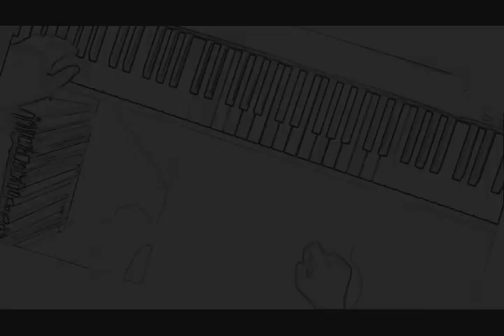Miniatura 1 - Valerio Biscione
Composed in August 2018

 composed and performed by myself